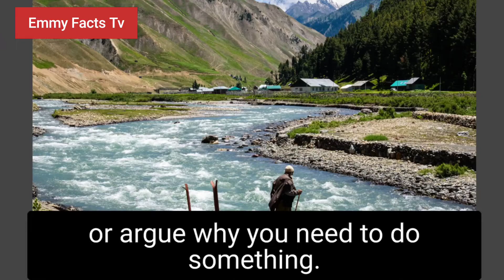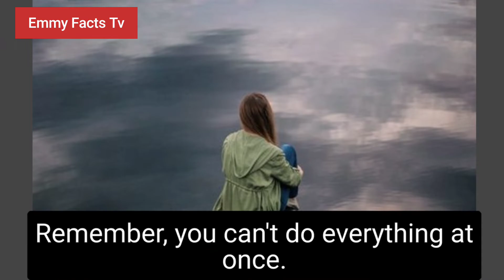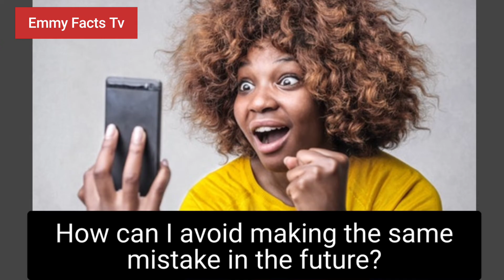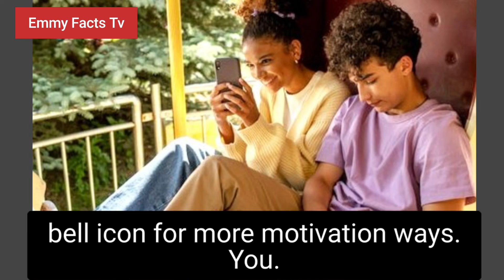HOW TO MOTIVATE YOURSELF IN TEN WAYS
psychology facts, psychology facts about love,
psychology facts about girls, psychology facts about boys,
facts, enny facts, psychology facts about teenage love,
psychology facts , enny facts, enny facts, facts, psychology facts in english

psychology facts ,
psychology says,
psychology says facts,
psychological facts,
psychological facts about human behavior,
human psychology,
facts,
facts psychology,
psychological,
psychology,
40 Mind-Blowing Psychology Facts
80 Interesting Psychology Facts

Warning
All the information on this Youtube Channel is published in good faith
and for general information purpose only. Emmy Facts Tv Channel does not make any warranties about the completeness, reliability and accuracy of this information. Any action you take upon the information you find on this Youtube Channel (Emmy Facts Tv), is strictly at your own risk. Emmy Facts Tv will not be liable for any losses and/or damages in connection with the use of our Youtube Channel.